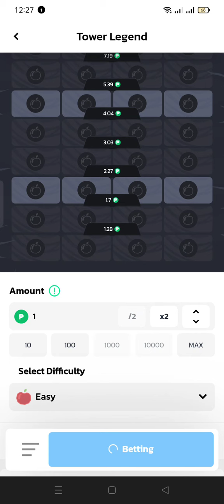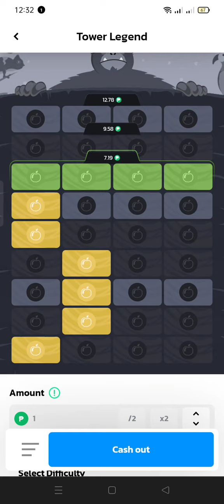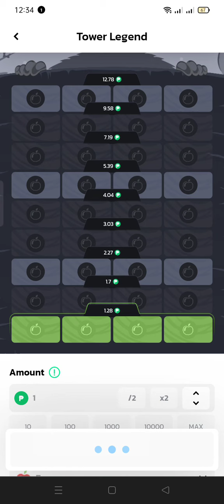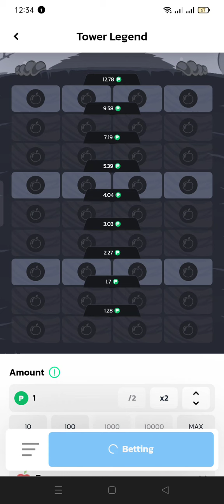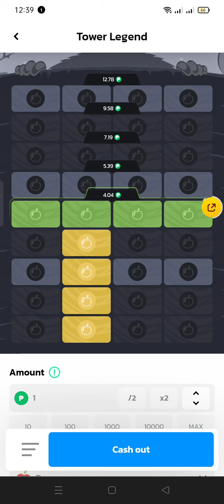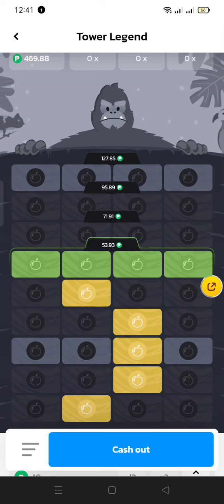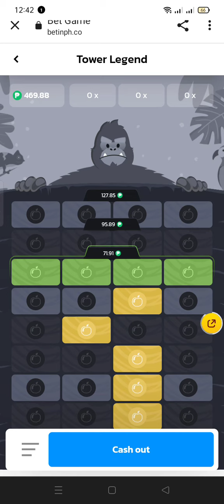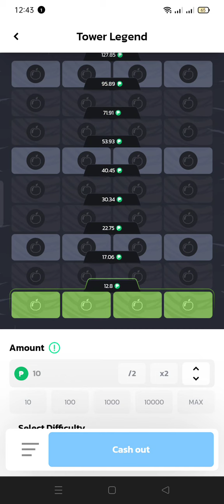tara na pladohan na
tara na laro na dito register na kayo